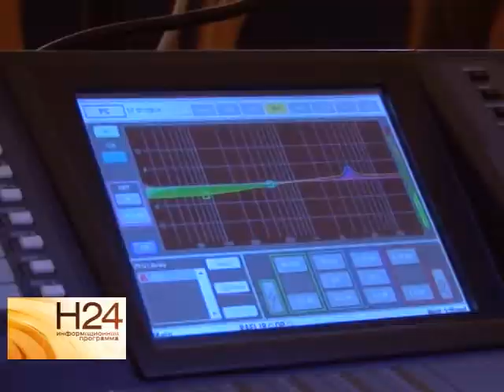В областной филармонии состоялось открытие необычного зала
Балет в 3D-очках и московский концерт - за чашкой чая в Саратове. Такой комфорт теперь доступен саратовцам. Подробности в нашем репортаже от 1 декабря.